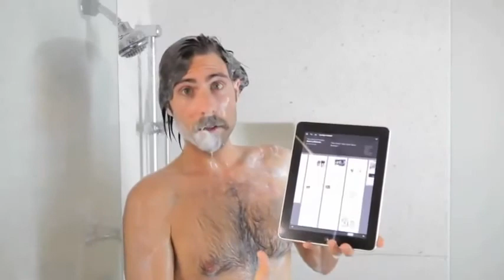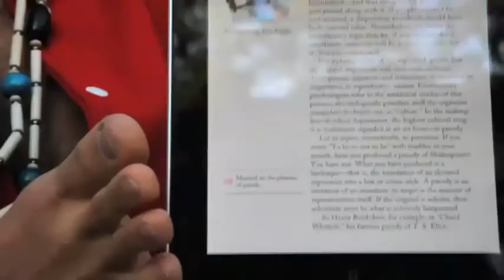Jason Schwartzman introduces the New Yorker iPad App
Directed by Roman Coppola